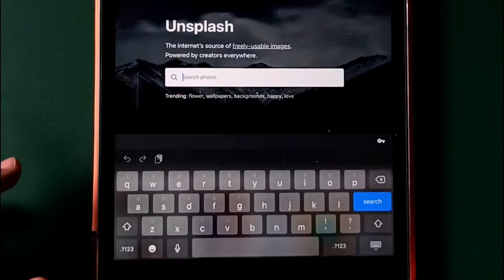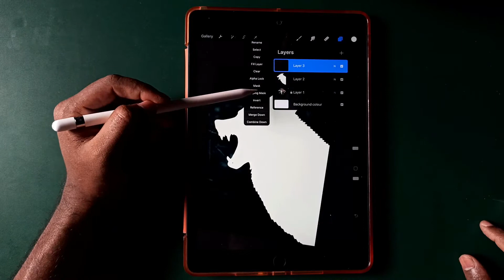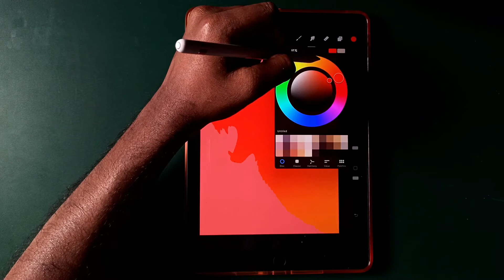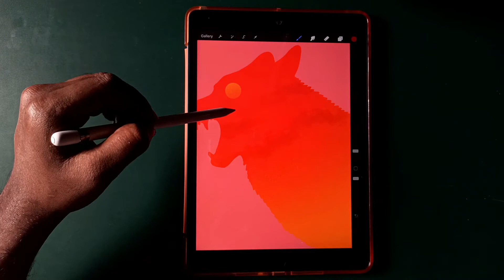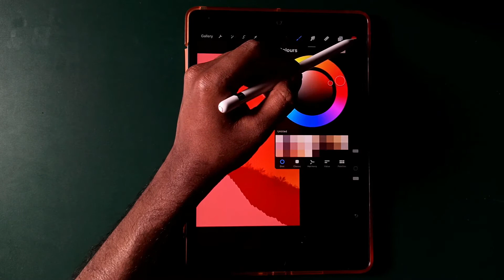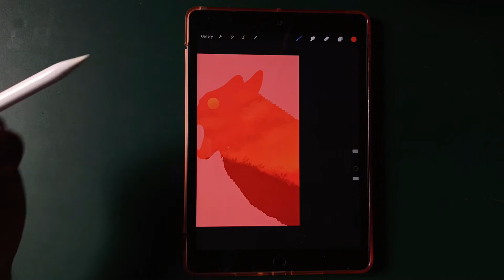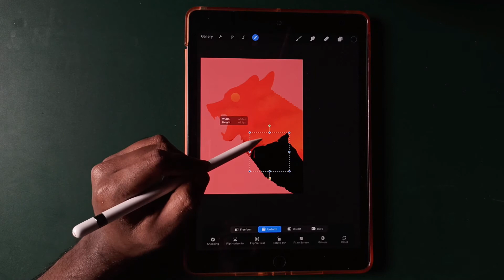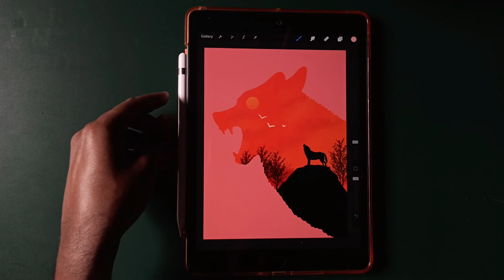Angry Wolf Sunset 🐺☀️ | Digital Art with iPad | Procreate Drawing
In this video, I will show you how to draw Sunset Wolf in the Procreate app on iPad.

😃 Paperfunpro 😃